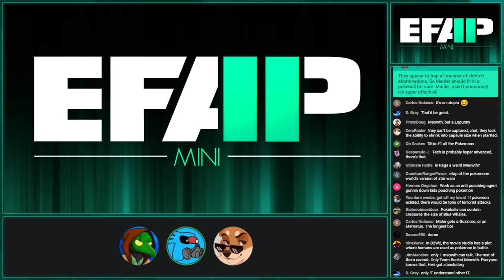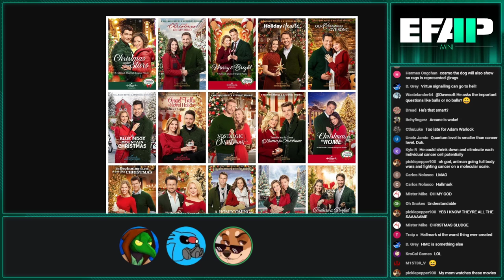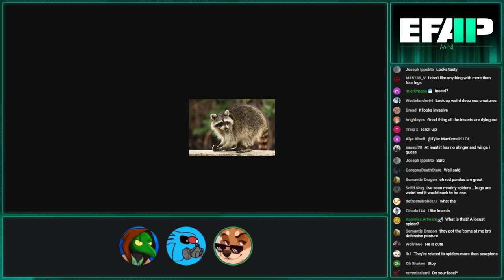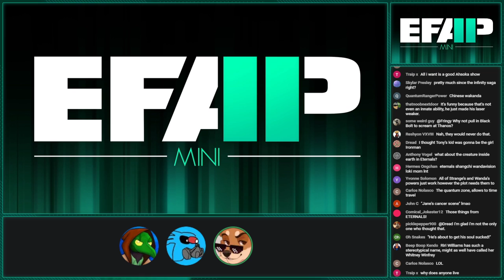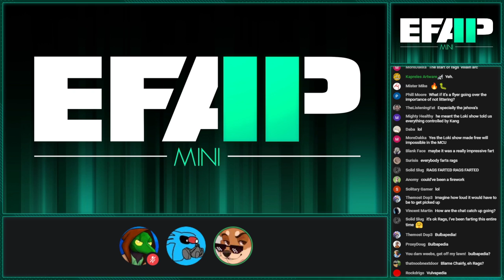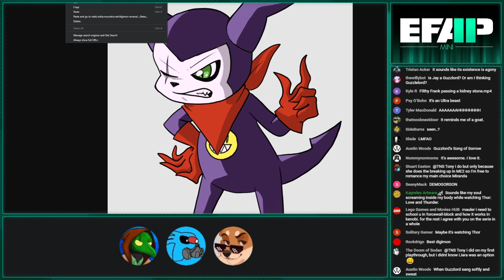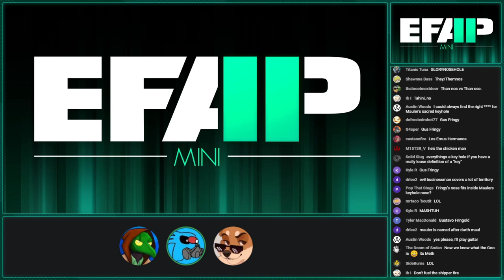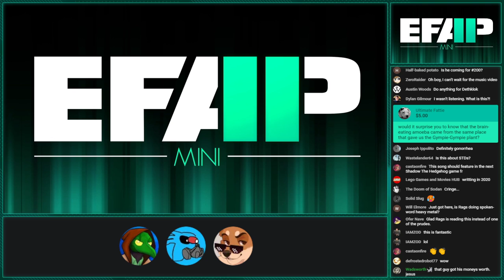EFAP Mini - Superchat Catchup - EFAP #194 & Streamlabs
Original Airdate - July 27th